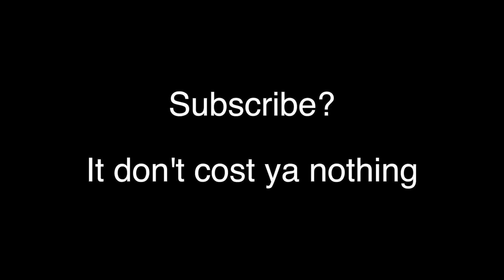Dirt bikin' Bali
In February of 2016 I spent a morning on a 150cc dirt bike riding through a very slick and muddy jungle in Bali.  If you get a chance to visit Bali, I highly recommend it.  Rice fields, village life, jungle and a waterfall all to ourselves.